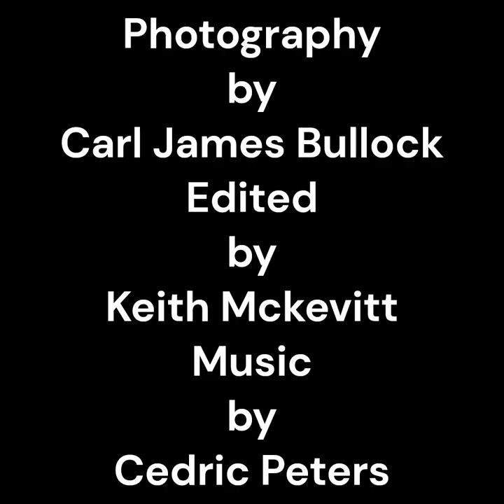Mr&Mrs Mckevitt Happy Couple Photos By Carl James Photography @ The Rivermill Venue